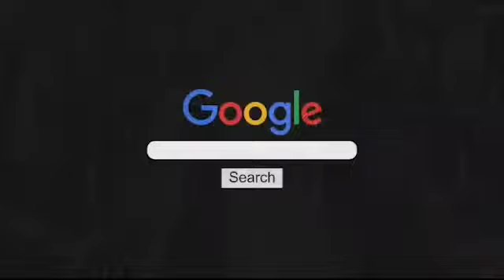APRODE PERU, REALIZA VISITA A LA COMUNIDAD DE SAN COSME EN EL DISTRITO DE LA VICTORIA - LIMA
La ONG APRODE PERU realiza visita al  Cerro San Cosme compartiendo en esta oportunidad a jóvenes y adultos bebidas Maltin Power.
En una próxima visita se hará entrega de alimentos, al igual que realizaran proyectos educativos y productivos para el bienestar de esta comunidad.
La Ong ha tenido presencia en esta zona en diferentes oportunidades, con campañas médicas, eventos de navidad y capacitaciones laborales.